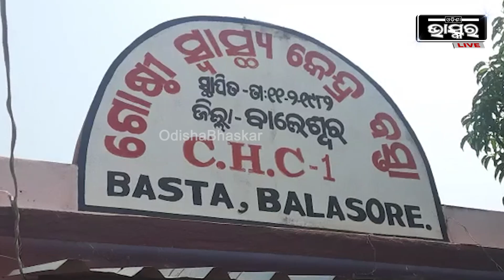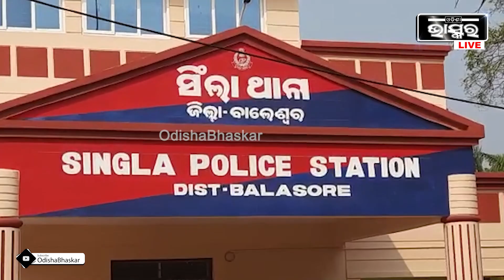ନିଆଁରେ ପୋଡି ହୋଇ ଜଣେ ଯୁବତୀ ମୃତ ହୋଇଥିବା ବେଳେ ଜଣେ ଗୁରୁତର ଆହତ